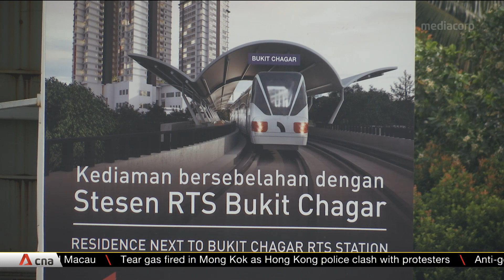JB-Singapore RTS rail project back on track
Malaysia said it will proceed with the construction of the Johor Bahru-Singapore Rapid
Transit System (RTS). Proposed changes mean the projected cost will be cut by more than
a third to around S$ 1 billion. A key feature of the revised plan centres on Bukit Chagar
in Johor Bahru, which the rail link will connect with in Woodlands in Singapore. Under
the changes, the developer and owner of the land in Bukit Chagar will waive the land cost.